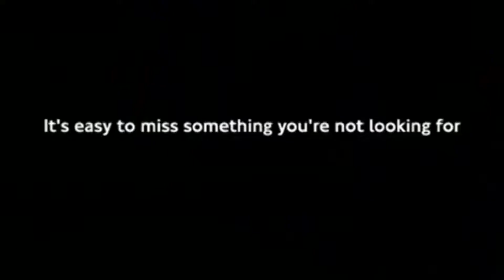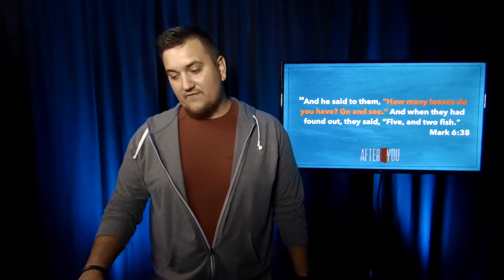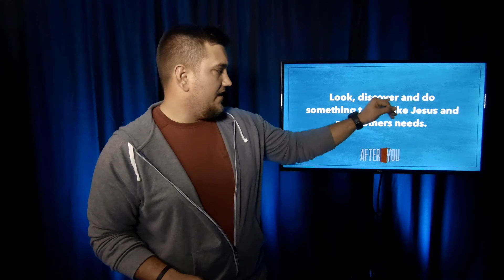Central Students Lesson "After You" Week 1